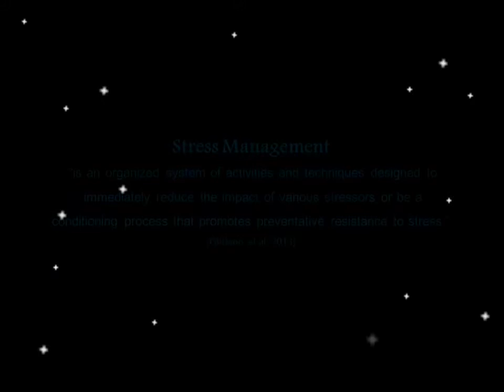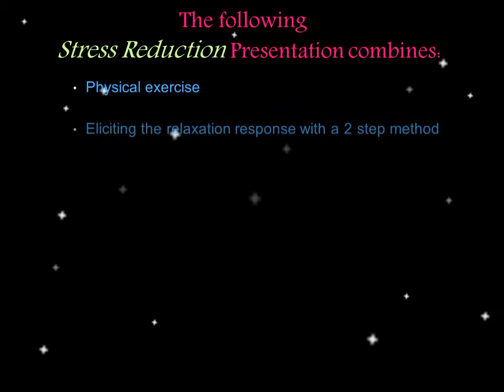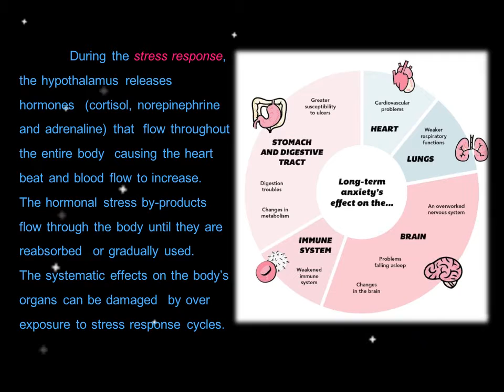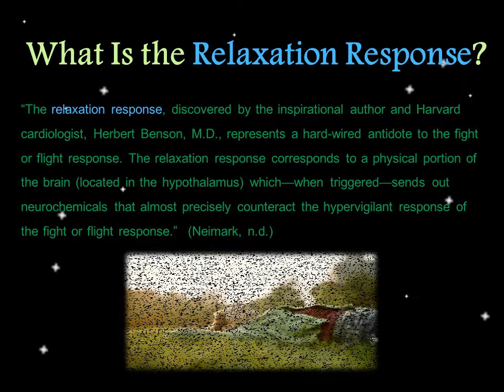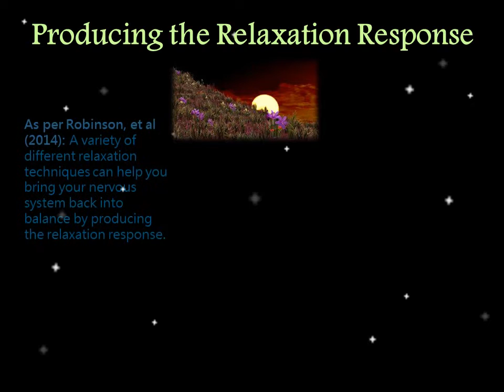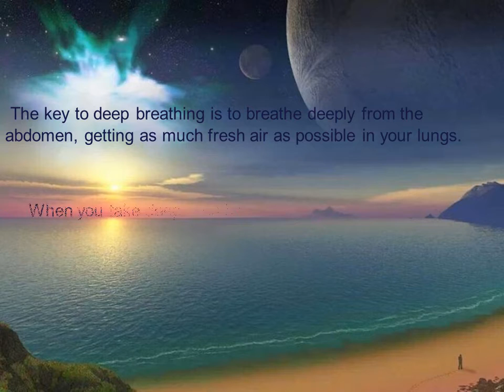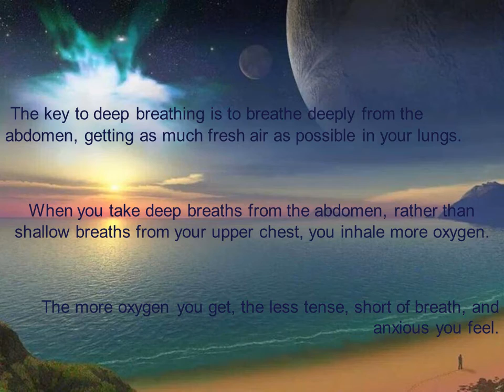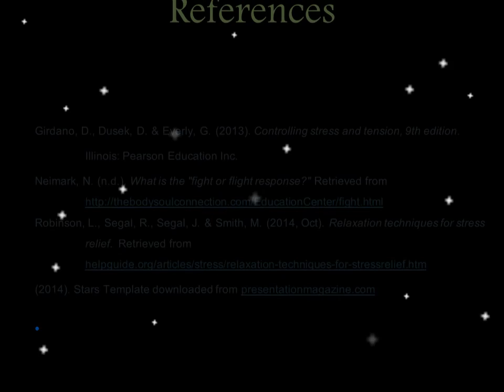DeCenty Stress Reduction Presentation